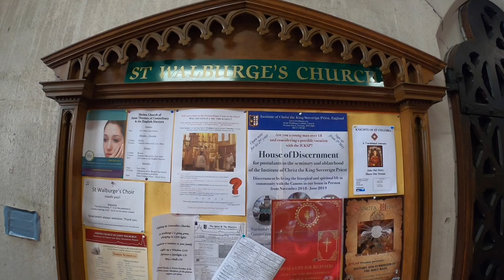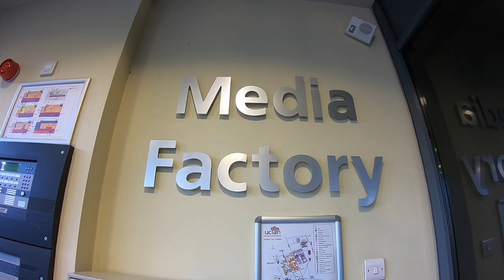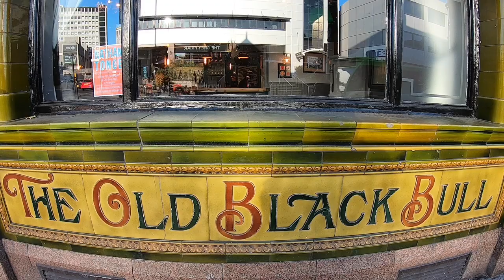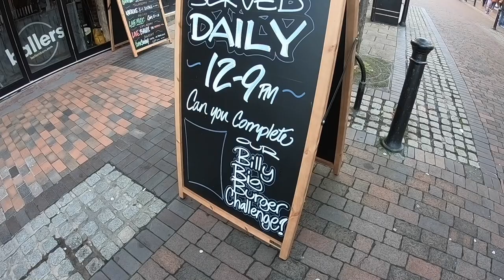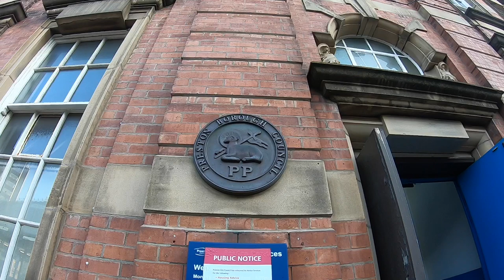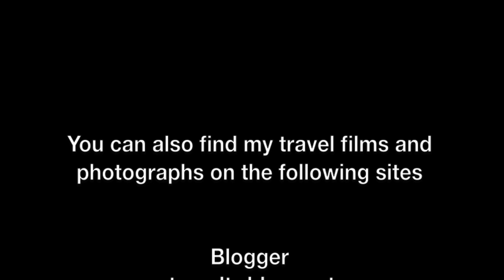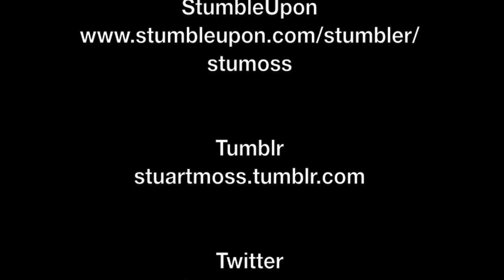Views Around the City of Preston, Lancashire, England - 15th November, 2018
The City of Preston is a city and non-metropolitan district in Lancashire, England. On the north bank of the River Ribble, it was granted city status in 2002, becoming England's 50th city in the 50th year of Queen Elizabeth II's reign. The City of Preston district has a population of 141,300 (mid-2017 est.), and lies at the centre of the Central Lancashire sub-region, with a population of 335,000.

This film features views from a walk around Preston, taken on a sunny November day in 2018. It features footage taken on a Go-Pro Hero6 Black of a number of streets, buildings, monuments and other cultural features.